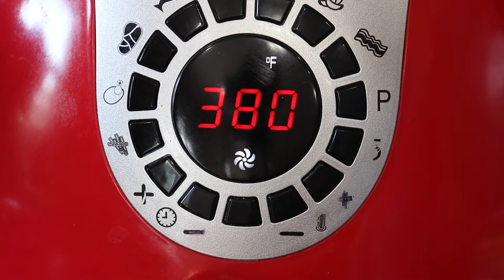Juiciest Homemade Hamburgers in the AirFryer | How to make AIR FRYER HAMBURGERS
Air Fryer Homemade Hamburgers  Recipe
Learn how to make Air Fryer Juicy Hamburgers Recipe at home.

Ingredients,
1 lb. ground beef (I used 80/20)
1 tsp paprika
1/2 tsp garlic powder
1/2 tsp Onion Powder
1 tsp cracked Black Pepper
1/2 tsp Salt or to taste
1/4 tsp cayenne pepper
2 tsp Worcestershire

Instructions,
to a bowl add, the ground meat and the ingredients listed and mix. (avoid overworking the meat).
divide the meat into 4 portions. make even size patties about 4-5 inches each.arrange the patties into the air fryer basket without overlapping.
Air fry at 380F for 8-10 minutes.
flip the patties halfway through.
continue cooking until the burgers are cooked through or the meat thermometer registers at 160 degrees or
 (to the desired doneness)
(mine were cooked in 8 minutes/ perfectly juicy)